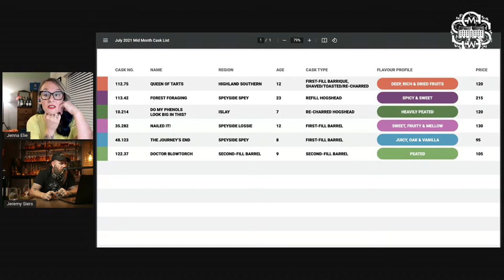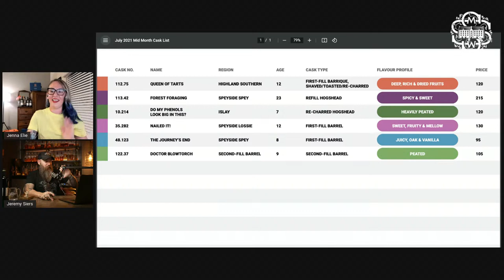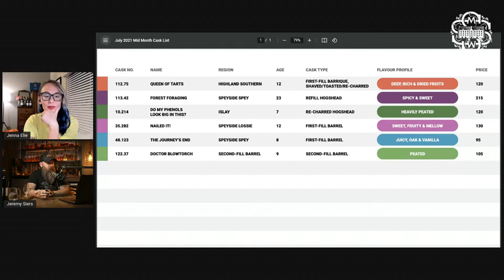July 2021 Mid-Month Outturn Preview Tasting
Jenna Elie will be joined by Jeremy Siers to preview our newest selection of single cask whiskies ahead of their official release.

Not yet a member of The Scotch Malt Whisky Society? We invite you to join us!